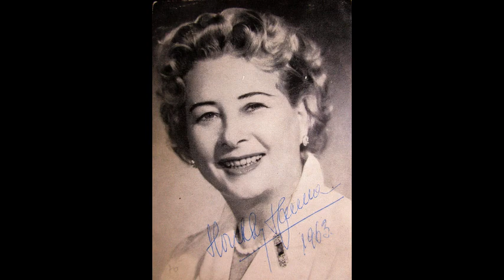Honthy Hanna: Te húszévessé tettél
Te húszévessé tettél - Honthy Hanna énekel

Buday Dénes - Szenes Iván szerzeménye

Volt egy szőke lány, nemrég hajdanán,
Kit hívjunk, mondjuk úgy, hogy boldogság.
Volt egy fess legény, mondjuk meg, hogy én,
Ki szerelmesebb volt, mint gondolnánk.

Te húszévessé tettél, oly vidáman nevettél,
Ha rossz is volt a kedvem,
Jóízűen veled nevettem.
Te húszévessé tettél, oly lángolón szerettél,
Hogy az évek súlyát elfeledtem,
S én is úgy szerettem.

Megtanultam újra moziba járni,
A sötétbe fogni a kezed,
S mint megszeppent kisdiák,
Még rózsát is loptam neked.

S egy szép nap elhagytál kedvesem,
Most itt állok, mihez kezdjek egyedül húszévesen.

Bennem még a nyár, ám hajamba már,
Elszemtelenkedik pár őszhajszál. (Te)
Nem vagy itt velem, tán nem leszel sosem,
De gondolatom mégis nálad jár.